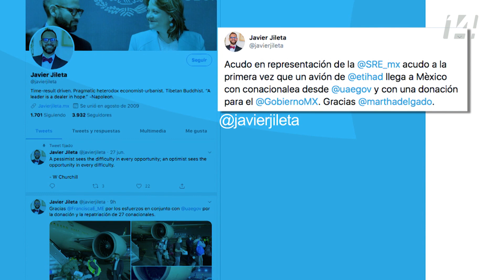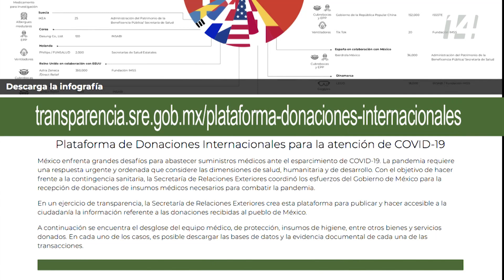Arriba avión con mexicanos repatriados e insumos médicos de Emiratos Árabes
La madrugada de este miércoles, aterrizó en la Ciudad de México un vuelo proveniente de Emiratos Árabes Unidos, con ayuda humanitaria y equipo médico para atender la pandemia de COVID-19. En el avión también regresaron 27 mexicanos que habían quedado varados ante la emergencia sanitaria.